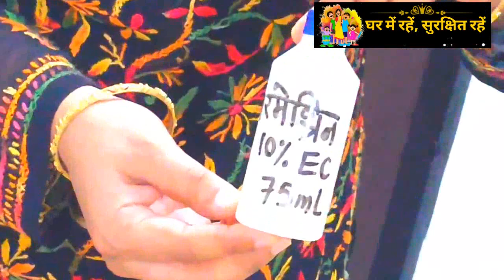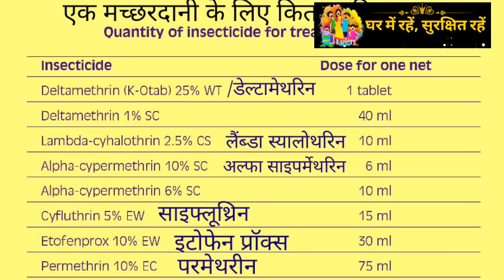मच्छर से बचने का 100% उपयोगी तरीका/ Power मच्छरदानी घर पर कैसे बनाएं/ insecticide treated bed nets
मच्छरों का अचूक उपाय , Super मच्छरदानी घर में तैयार करने का तरीका जानें ।
आवश्यक सामग्री -
- मच्छरदानी
- पानी- सिन्थेटिक मच्छरदानी के लिए 1/2 लीटर, सूती के लिए 2 लीटर
- एक जोड़ी ग्लोवस
- चेहरे का मास्क
- परमेथरीन घोल 10%, 75 एमएल
- प्लास्टिक बैग
- चश्मा
यह मच्छरदानी मच्छरों के अलावा जूं खटमल फ्ली मक्खी आदि से भी बचती है